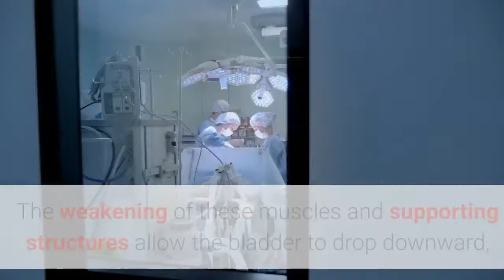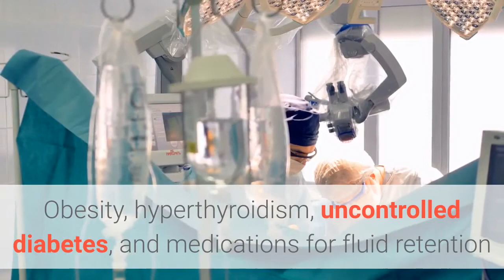Female vaginal dryness cure Brooklyn | Urogynecolog Brooklyn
Urogynecolog Brooklyn

Doral Health & Wellness gynecologists provide a broad range of medical and surgical services to diagnose and treat urinary incontinence.

Urinary incontinence is when a person leaks urine or losses bladder control due to problems with the supporting tissues and muscles and nerves in the bladder that are used to hold and release urine. Symptoms can range from an occasional leakage of urine to uncontrollable complete loss of urine.

Causes Of Incontinence
While incontinence can occur to anyone, it generally becomes more common with age. Women are twice as likely as men to be affected by incontinence, especially those women who have given birth or experienced menopause.

Trauma during childbirth can weaken the pelvic floor muscles and supporting structures. The weakening of these muscles and supporting structures allow the bladder to drop downward, affecting the ability to store urine and void properly.

Nerve damage can also lead to incontinence – C nerve damage may be from chronic conditions such as Multiple Sclerosis, Parkinson’s disease, Alzheimer’s disease, and stroke. Obesity, hyperthyroidism, uncontrolled diabetes, and medications for fluid retention and high blood pressure may also worsen urinary leakage.